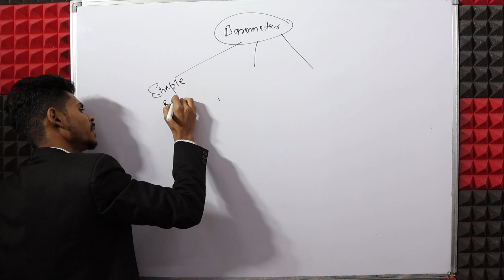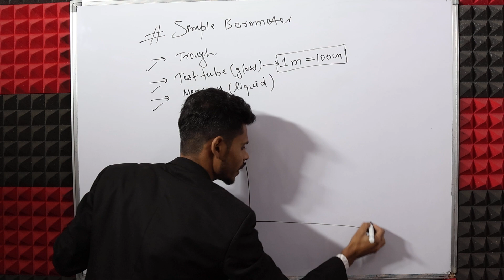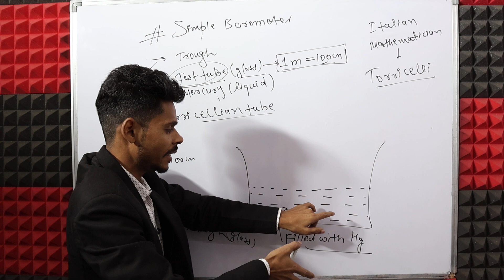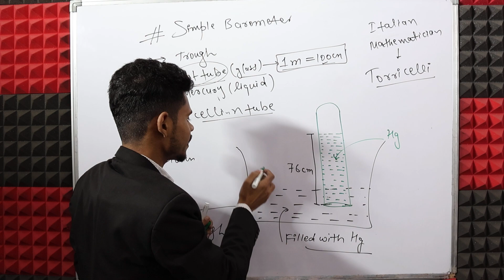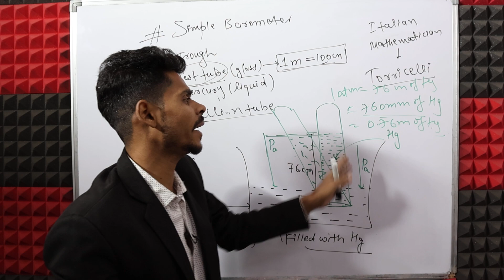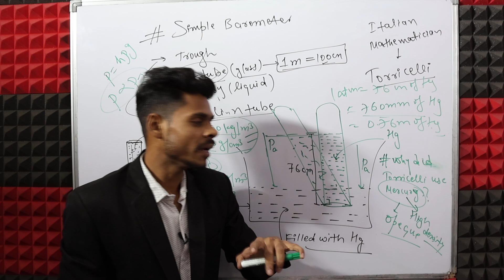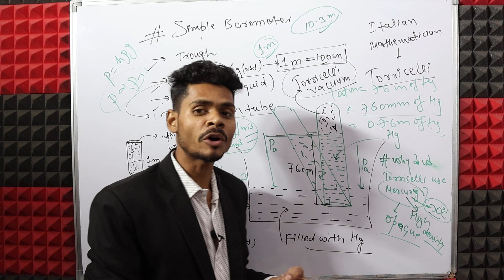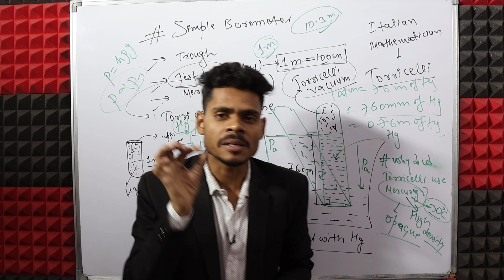Class 9 physics|pressure in fluids atmospheric pressure|simple barometer in detail